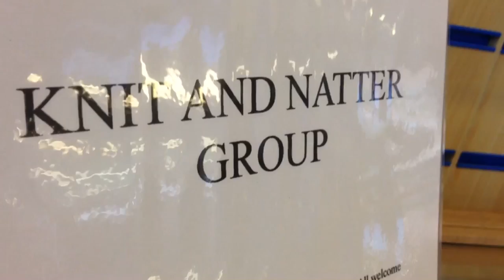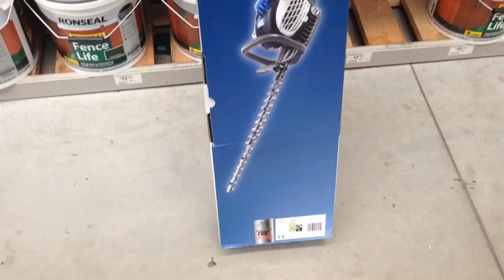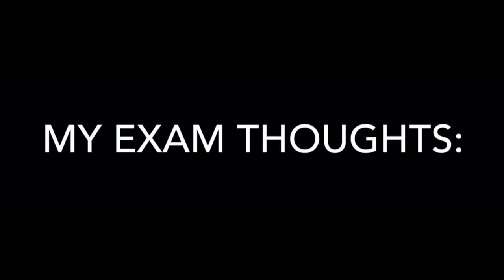A Few Days With Chelsie A | EP 1 | Chelsie Angeles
Hey there! I thought I'd use this description to explain what this whole 'A Few Days' thing actually is and below is some extra info such as where my outfits are from and where everything was filmed.
I am starting a new vlog series called 'A Few Days With Chelsie A'. Every month or so I shall upload a video that allows you to get to know me a lot better and also see into my everyday life. They will feature whatever I happen to get up to and whoever I happen to meet over a certain time period. Plus by using the hashtag AFewDaysWithChelsieA on Instagram and Twitter you can request what you want to see in these videos! I hope you enjoy this! - C :)

WHERE ELSE TO FIND ME - Come Say Hey!

WHERE IT WAS FILMED -
1) A local art exhibition
2) My local Library
3) B & Q (Hardware Store)
4) My local shopping centre
5) Food Shopping (Tesco)
6) Abbots Bromley School For Girls

1) Holding Onto Heaven - Foxes
2) Riptide - Vance Joy
3) Please Don't Stop The Rain - James Morrison

DAY 1 -
T-SHIRT - Jack Wills Navy Tee
JEANS - New Look Grey Super Skinny Jeans
SHOES - Custom Chuck Taylor Converse

DAY 2 -
T-SHIRT-  Bob Marley Music Tee
JEANS - New Look Blue Super Skinny Jeans

DAY 3 -
T-SHIRT-  Planet First Tee
JEANS - New Look Black Super Skinny Jeans
SHOES - Airwalk Skate Shoes

Quick note: It's not going to make you a better person if you comment something rude or uncalled for. There is no need to find something wrong with me or this video, just keep negative things to yourself and have a great day and remember to help me change the world with one act of random kindness at a time. DBA.